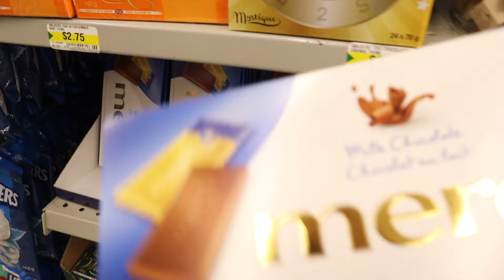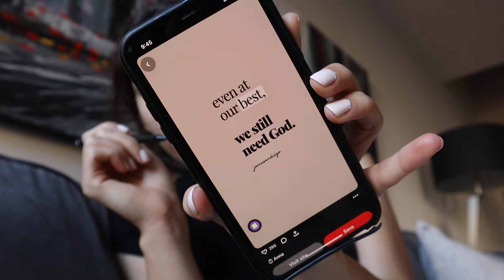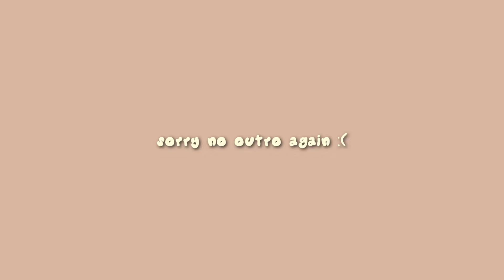a productive weekend | groceries, cleaning & journaling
hey everyone!!!✨🎀
welcome back to another video! in this video i have a little productive weekend. i go grocery shopping, clean the kitchen, vacuum, make coffee, journal & read the Bible! hope you enjoy💌

question of the day: what do you eat for breakfast?!
my go to is a yogurt bowl!!!🍓🍓🍓

instagram & tiktok: tamaradojicic